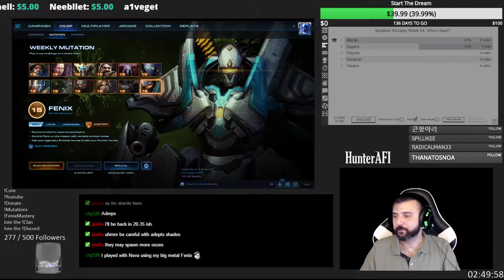Co-Op Mutation Monday Brutal Fenix Week 55 Futile Resistance [Teaching Experience]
New Mutation: Propogators, Shapeless lifeforms Creep towards your base, transforming all of the units and structures they touch into copies of themselves.

Unidentified lifeforms have been detected on Ulnar, Consuming everything in their path and replicating themselves as they advance. Amon's forces are focused on preventing your armies from escaping. Keep your distance and exterminate theses pests before all is lost. As always a full explanation will be at the end of the video.